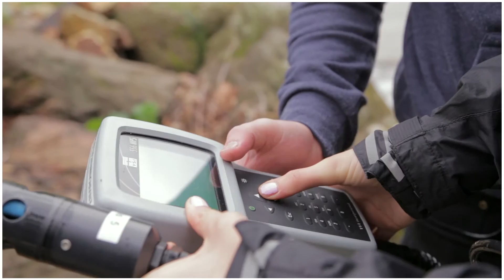Environmental Science | Jessica Frasca | RMIT University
Jessica Frasca is studying the Bachelor of Environmental Science/Bachelor of Engineering (Environmental Engineering) (Honours) double degree at RMIT University. The degree has provided Jessica with the opportunity to understand the environment and design solutions for environmental issues.

Jessica shares what inspires her, what she enjoys most about the program and her ambitions for the future.